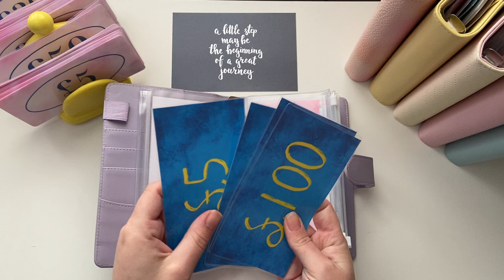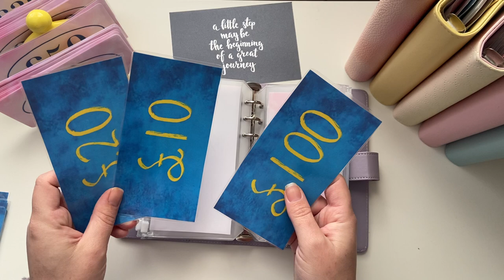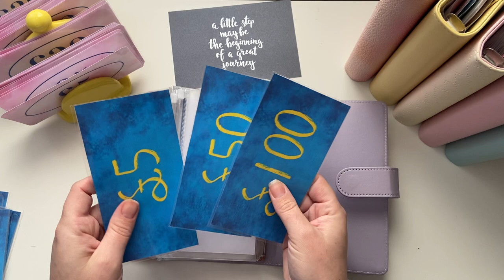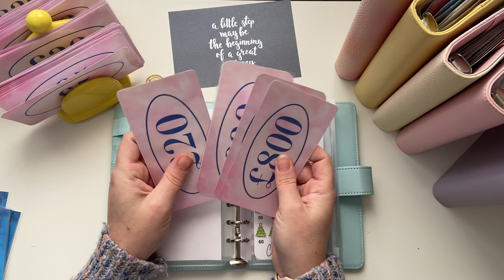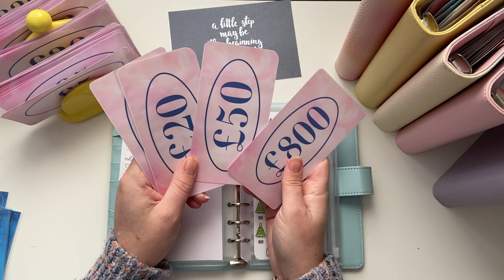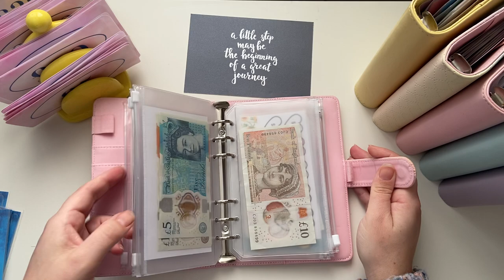What have I spent? * Check in week 1 November * Digital Cash Stuffing * Uk Budgeter 💕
Week 1 of November check in
How much have I spend?